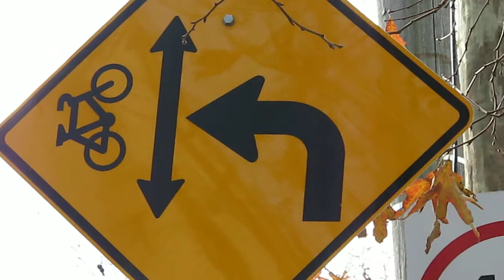CityOfSydney.Tv Bourke Street Cycle Way New Signs 05082010